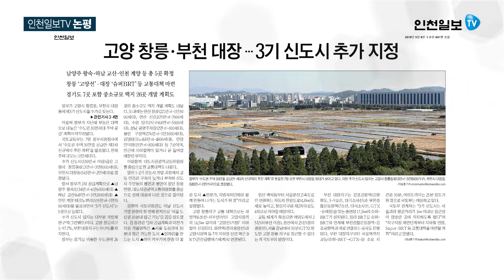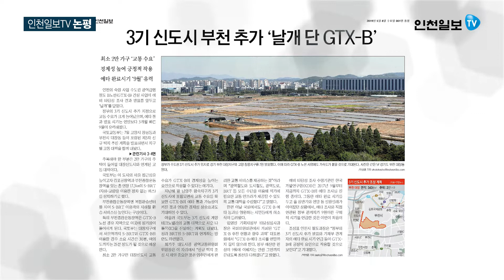[인천일보TV논평]신도시 발표와 GTX-B 건설 /정흥모 경기본사 편집국장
▲정부가 부천시 대장동을 3기 신도시 추가 개발지로 선정했습니다. 2만 가구 규모의 신도시입니다.

▲3기 신도시 사업은 정부의 집값 안정 정책 중 공급 부문의 핵심 정책입니다. 하지만 벌써부터 동탄 등 2기 신도시 사업처럼 교통대책이 미비한 것 아니냐는 지적이 나오고 있습니다.

▲대장 신도시 인근은 인천의 숙원사업인 GTX-B 노선이 지나가는 곳입니다. 인천 송도국제도시와 남양주 마석을 잇는 GTX-B 사업은 3년째 예비타당성조사에 발이 묶여있습니다. 지난해 착공식을 마친 GTX-A 노선이나 곧 기본계획 용역을 시작하는 GTX-C 노선과 달리 사업 추진 여부도 확정 짓지 못한 상태라는 점은 아쉽습니다.

▲신도시 사업의 성패는 교통망 구축에 달려 있다고 해도 과언이 아닙니다. 국토부는 부천 대장 신도시의 서울 접근성을 높이기 위해 김포공항역과 부천종합운동장역을 잇는 총 17.3㎞ 길이의 S-BRT를 설치할 계획입니다. 부천종합운동장역은 GTX-B 노선의 정거장이 들어서는 곳이기도 합니다.

▲국토부는 대장 신도시에서 서울역까지 S-BRT와 GTX-B를 이용할 경우 소요시간이 30분, 여의도까지는 25분 정도가 소요될 것으로 예상했습니다. 그러나 전문가들은 신도시 성공의 요건인 '선교통 후개발'을 충족하기에는 부족하다고 지적하고 있습니다. 이대로라면 신도시 주민들이 입주한 뒤 3∼4년 더 지나야 철도가 뚫릴 전망이기 때문입니다.

▲3기 신도시가 발표되던 날 국회에서는 'GTX-B 추진현황과 과제' 토론회가 열렸습니다. GTX-B는 향후 5년간 노선 주변 도시환경이 확대되면서 사업성이 충분하다는 의견이 지배적이었습니다. 그리고 여기에 대장 신도시까지 더해진 셈입니다.

▲전문가들은 신도시 개발 시 중요한 교통대책은 '필수광역교통시설'로 지정해 행정절차를 단축하는 등의 방안을 마련해야 한다고 말합니다. 3기 신도시 사업의 성공을 위해서라도 GTX-B 사업이 제 속도를 내야 한다는 주장이 더욱 설득력을 얻고 있는 것입니다.